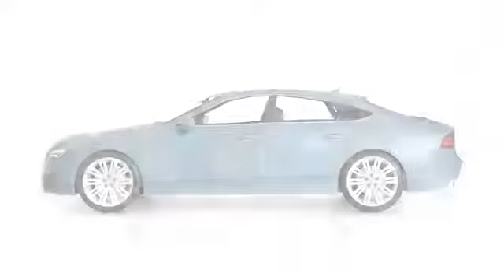Audi A7 Papercraft Model